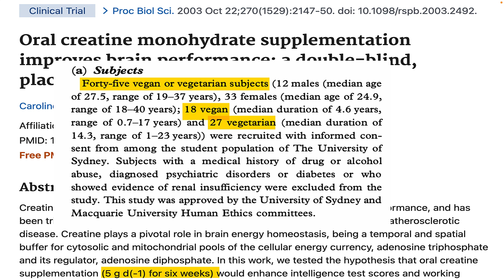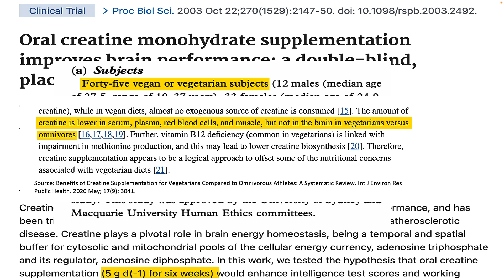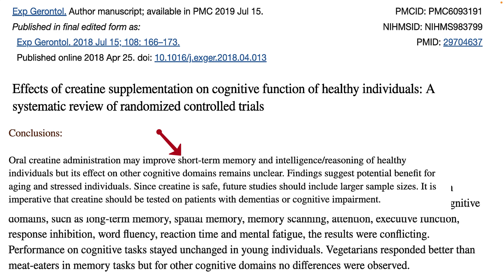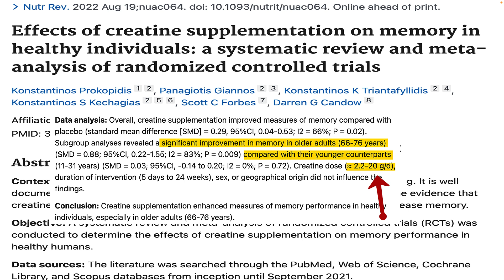Creatine & Memory Improvement: The Proof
Creatine monohydrate is a popular muscle-building supplement. Discover the clinical trial results of creatine improving memory, including dosages.
00:00 Introduction: Can creating improve memory
00:13 Creatine & memory research
03:11 Thoughts & suggestions
This creatine brand has been independently tested
🔴 🔴Things I like & use:
🔴🔴 🔴Things used to make this video:
1 Lot’s of work
2 This video editing software
3 This Microphone